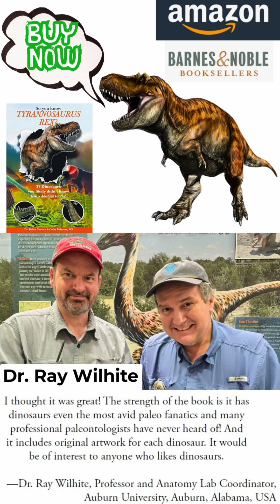Day 8: 12 Days of Dinosaurs Series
Day 8 features the O and P dinosaurs.

The O dinosaur is a massive horned herbivore that might be a close cousin of a much more famous frilled giant, keeping the debate alive.

The P dinosaur is a small, early member of the long neck lineage that reminds us dinosaurs started as survivors, not superstars.

Our book (co-authored with Colin Boisvert!) book, “So You Know Tyrannosaurus rex?” digs into both in more detail and is available at Amazon.com, BarnesandNobel.com, Apple i-Tunes, and Google Play.